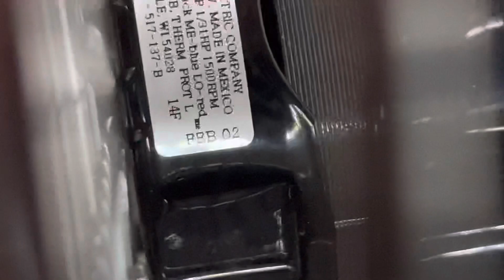2002 Patton U2-1487 Holmes Buy out High Velocity short tour and start up (no talking)